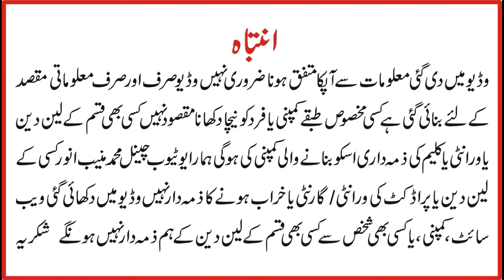HUB MOTOR REPAIRING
BLDC HUB MOTOR REPAIRING
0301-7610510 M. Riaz